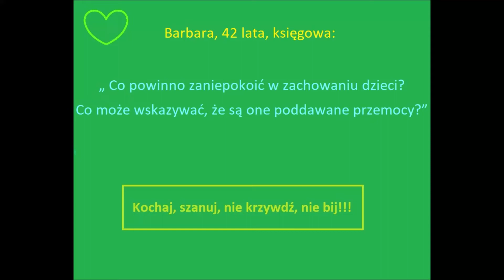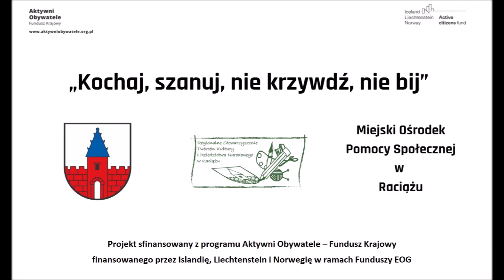Co powinno zaniepokoić w zachowaniu dzieci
Barbara (42 lata, księgowa) jest sąsiadką Marii, 38 letniej pielęgniarki. Często obserwuje jej dzieci. O jakiegoś czasu zastanawia się, czy nie dzieje się im jakaś krzywda. Inaczej się zachowują. Z mieszkania sąsiadów Marii i Jana często słychać krzyki. Często też płaczą dzieci. Barbara zastanawia się, co się dzieje, czy aby dzieciom nie dzieje się jakaś krzywda. W związku z tym zwróciła się do naszej pani psycholog z następującym pytaniem: „ Co powinno zaniepokoić w zachowaniu dzieci? Co może wskazywać, że są one poddawane przemocy?”

Posłuchajcie, co na tak zadane pytanie odpowiedziała pani psycholog.

Projekt jest finansowany w całości z dotacji z programu Aktywni Obywatele – Fundusz Krajowy finansowanego przez Islandię, Liechtenstein i Norwegię w ramach Funduszy EOG.

Informujemy, że pytania jakie zadawane są naszym specjalistom są autentyczne, jednak imię naszej bohaterki zostało zmienione.